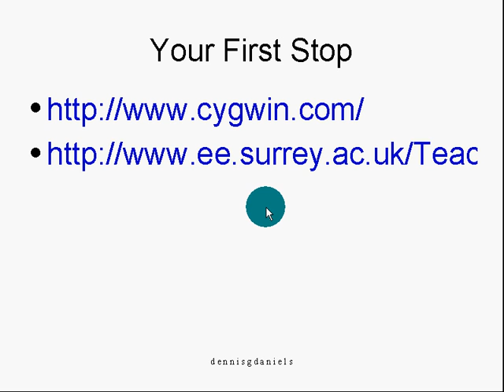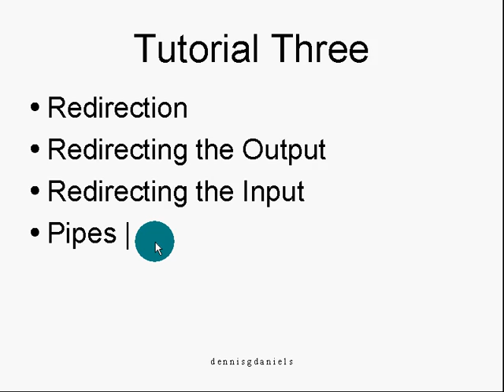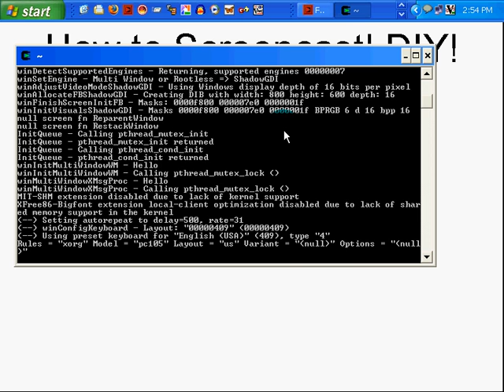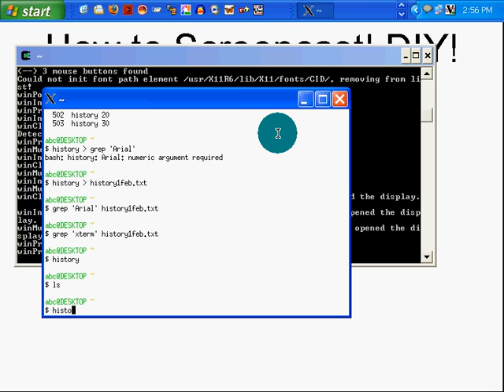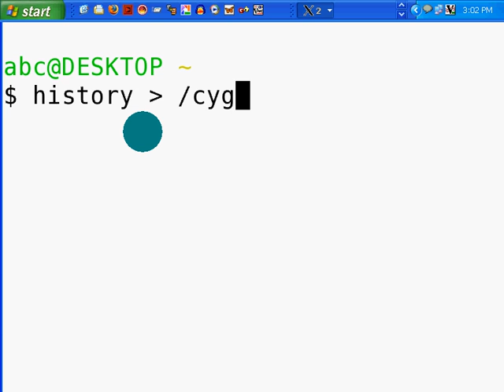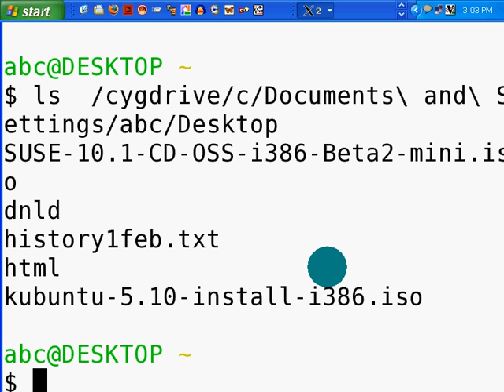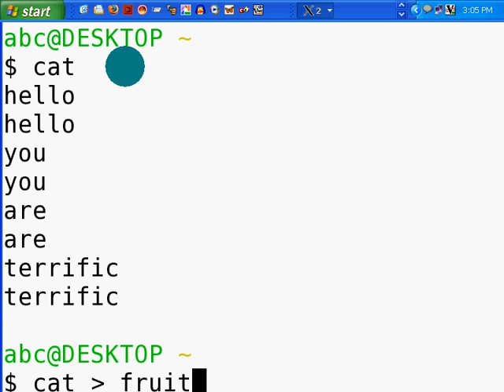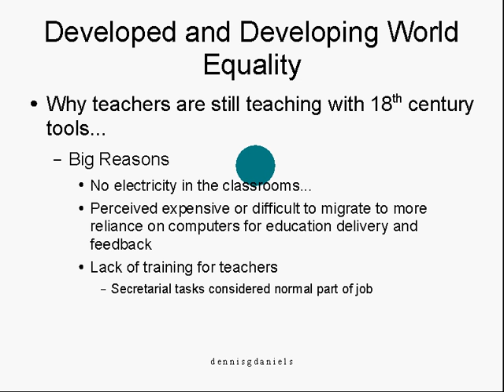cygwin unix tutorial IIIa catting Files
to get to the XP desktop in cygwin do:
/cygdrive/c/Documents and Settings/User/Desktop

Read more about this video and why you should be publishing your own educational materials